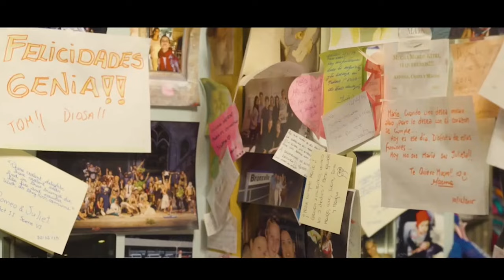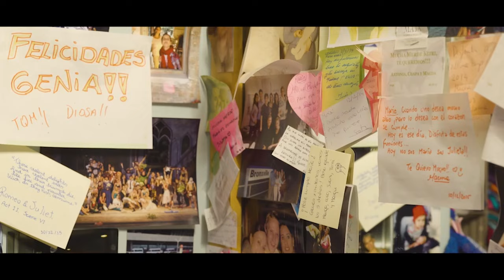Keynote Maria Noel Riccetto: Beyond a dream come true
María Noel Riccetto Barusso is a Uruguayan dancer, public servant, and entrepreneur.

As a ballet dancer, she was recognized with the highest award in classical dance, the Benois de la Danse prize, and served as a soloist with the American Ballet Theatre (ABT) for thirteen years.
In November 2019, she was appointed UNICEF Goodwill Ambassador for Uruguay. She currently serves as the artistic director of the National Ballet Sodre.

Do you have questions? Do you want to learn more about GeneXus?